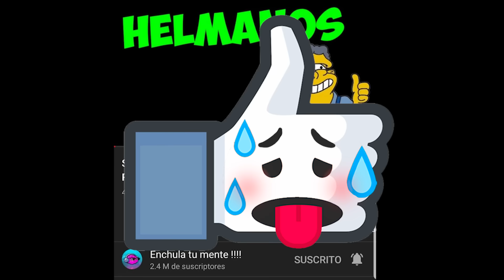LA SIRENITA 2023 - RESUMEN EN 15 MINUTOS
la sirenita: resumen en 10 minutos.
Resumen : la sirenita en 10 minutos

la sirenita resumen en 14 minutos,
la sirenita 2023 resumen en 10 minutos,
la sirenita la pelicula resumen en 10 minutos,
la sirenita enchual tu mente,
la sirenita te lo resumo asi no mas
la sirenita la historia en 1 video,
la sirenita pelicula completa, la sirenita final explicado,
la sirenita live action,
enchula tu mente!,le cabezoni,helmanos,
la sirenita enchula tu mente,